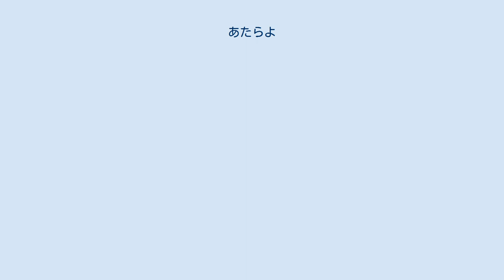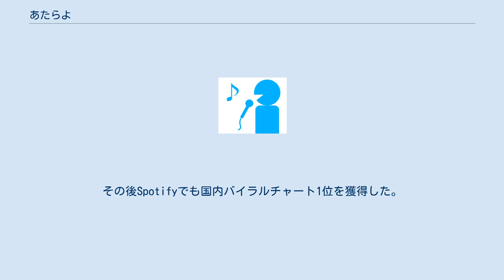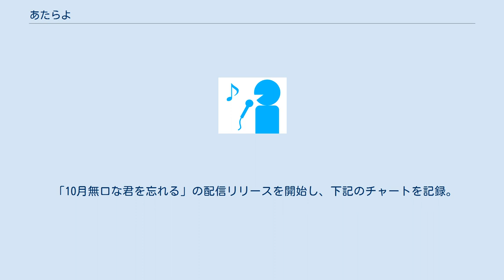あたらよ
あたらよは、東京を中心に活動する日本の4人組バンド。
2019年9月に結成。
キャッチコピーは「悲しみをたべて育つバンド。」グループ名の「あたらよ」は”明けるのが惜しいほど美しい夜”という意味の「可惜夜」 (あたらよ)から由来している。
 ボーカル・ギター担当のひとみを中心に作詞、 作曲を行い、アートワークや映像もセルフプロデュースしている。
2020年11月にYoutubeに楽曲を投稿し始め活動を開始。
 初のオリジナル曲「10月無口な君を忘れる」では、切なくエモーショナルな歌声と、都会的な空気感、共感を呼ぶ切ない歌詞の世界観がTikTokを中心に話題となり、2021年7月現在、Youtubeでは2000万再生を突破。
今年3月にデジタルリリースを開始すると、LINE MUSICリアルタイムランキング1位を獲得。
その後Spotifyでも国内バイラルチャート1位を獲得した。
 シンガーソングライターとして活動していたVo.ひとみ(Tommy)の楽曲を聞き、その曲に惚れ込んだGt.マーシーとDr.たなぱいがバンドに誘う。
ひとみはこれを快諾し、初めの1ヶ月ほどベース担当を探しつつバンド活動を始める。
そして、メンバー共通の知り合いベーシストでアレンジ能力に定評があったBa.たけおが本格的にメンバーに加入し、「あたらよ」結成。
 YouTubeに初のオリジナル楽曲「10月無口な君を忘れる」を投稿し、活動を開始。
 「10月無口な君を忘れる」が YouTubeで公開後、SNS で反響を呼び100 万回再生突破。
 「10月無口な君を忘れる」の配信リリースを開始し、下記のチャートを記録。
TikTok 人気急上昇チャート1位、Spotify 急上昇チャート2位、LINE MUSICデイリー1位。
 2nd シングル「晴るる」をリリース。